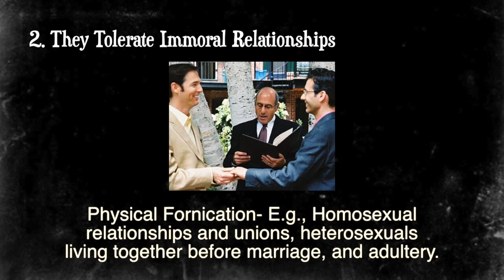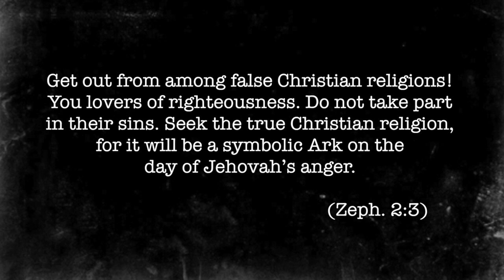The End of Christendom's False Relgions is Near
The video list (4) reasons Christendom's religions are set for destruction.  They fail to worship God in spirit and in truth.